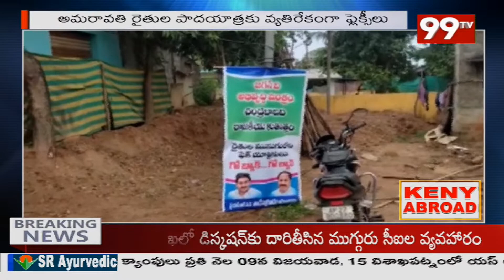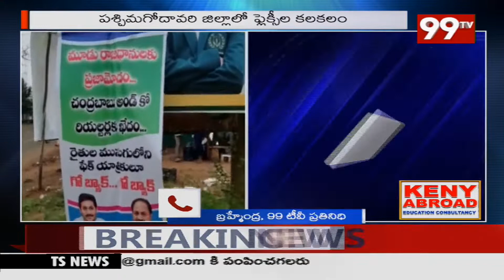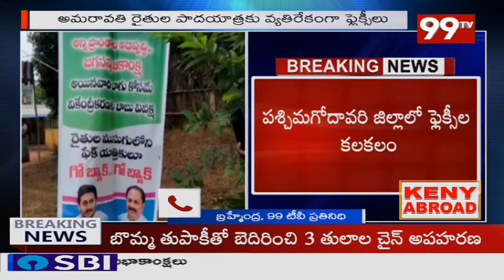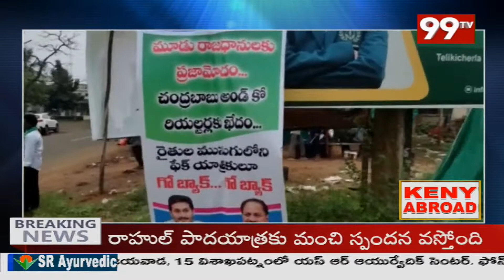ఫేక్ బ్యానర్ తో బాబు పై వైసీపీ కుట్ర .. ప . గో జిల్లాలో ముదురుతున్న రాజకీయ రగడ | 99TV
Allu Aravind Exclusive Interview
99TV Telugu LIVE | AP News | Telangana News | 99TV Telugu Live TV Channel